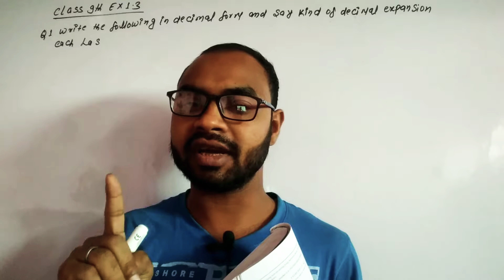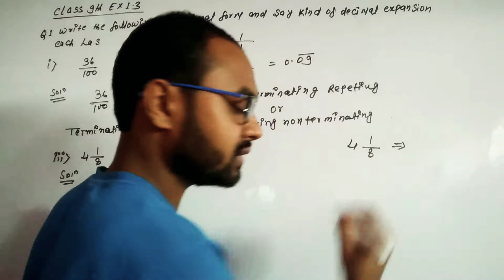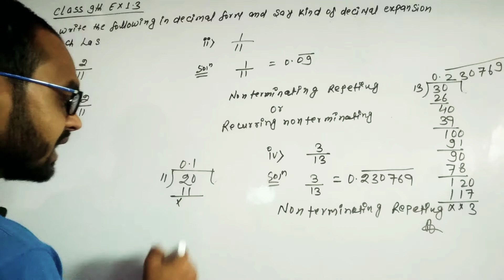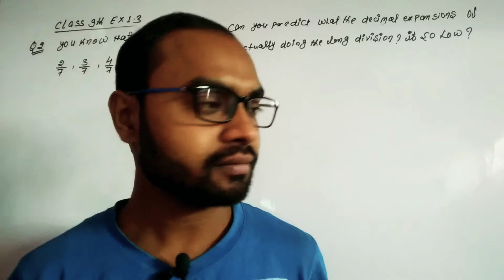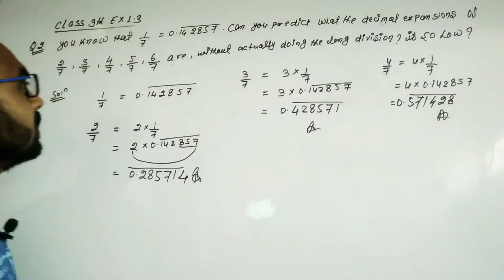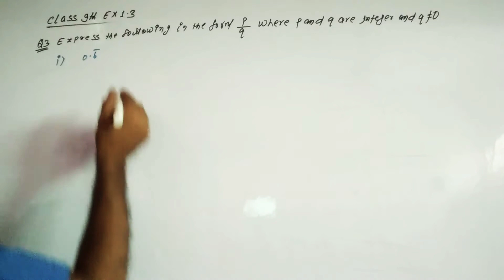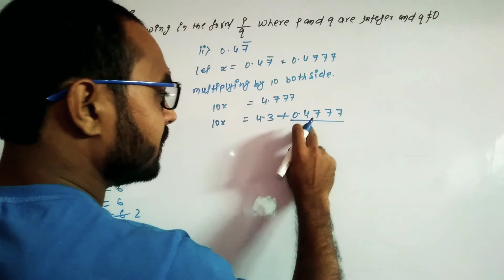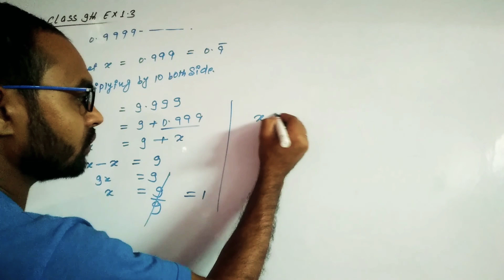Numbers Systems Class 9 Math CBSE Ex 1.3 Q1 to Q4 Ncert Solutions